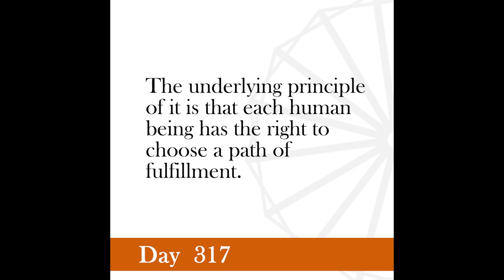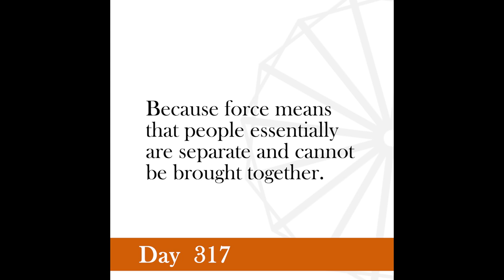Nonviolence Daily | Day 317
Democracy and dependance on the military and police are incompatible.